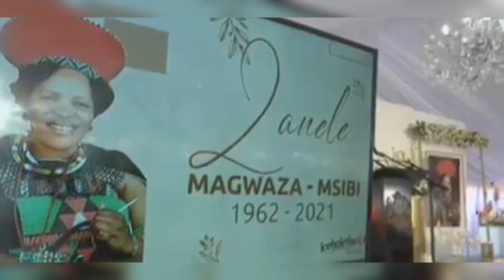Watch Uzalo Actress Gugu Gumede's emotional Speech at her mother's funeral💔💔💔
Gugu Gumede bids her final goodbye to her mother